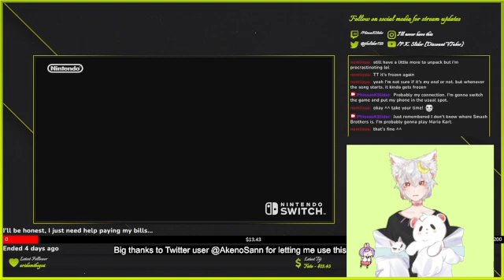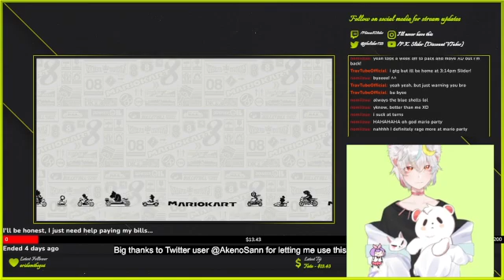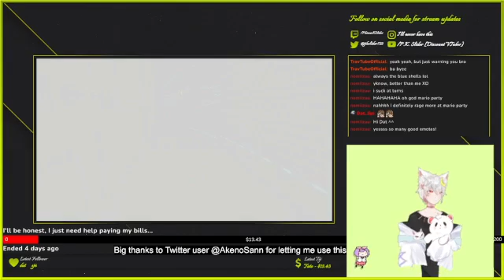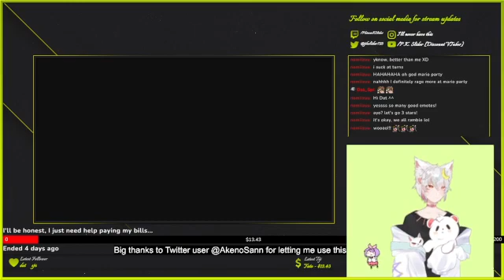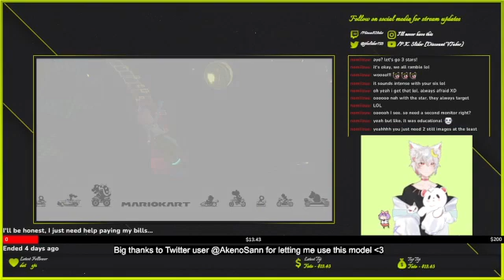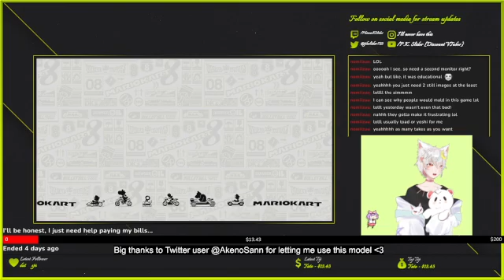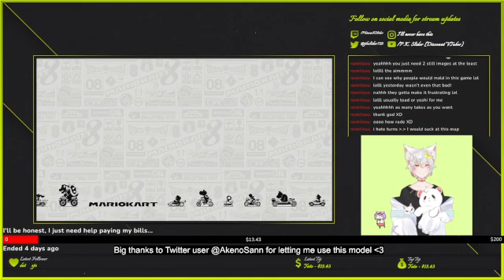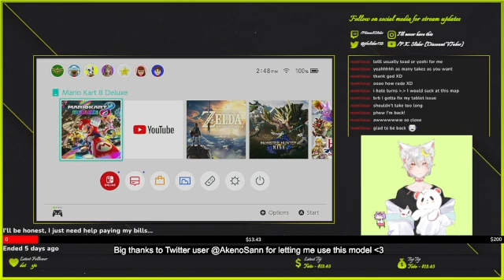Slider Streaming Mario Kart 8 Deluxe (First 6 Cups)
I played In 150 CC against bots, with steering assist on because I'm a baby.